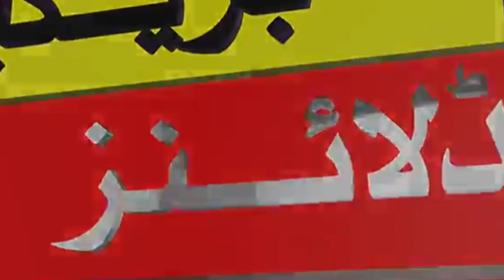اللہ اکبر 16اور 17 محرم الحرام کے دن اکیسویں صدی کا خطر ناک طوفان // بڑی تباہی ہر طرف لاشیں ملیں گی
and other latest update